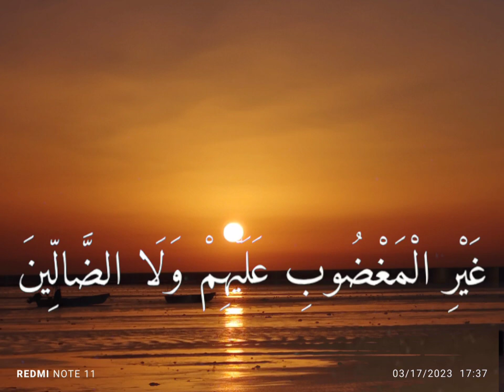ইসলামিকভিডিও কোরআন তেলোয়াত সুরা_ফাতেহা youtubeshorts amazing shorth